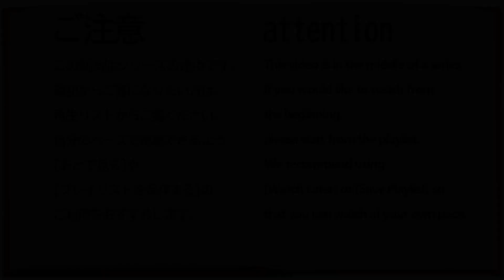グリザイアの果実 －LE FRUIT DE LA GRISAIA－ 体験版 #005 (PC) 【2011年2月25日 発売】 【ネタバレあり】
この動画は､  Windows用ソフト『グリザイアの果実 －LE FRUIT DE LA GRISAIA－ 体験版』を元に作成されております。

YouTubeの自動翻訳を使用しております。同音異語の誤訳が多いので、ご了承下さい。